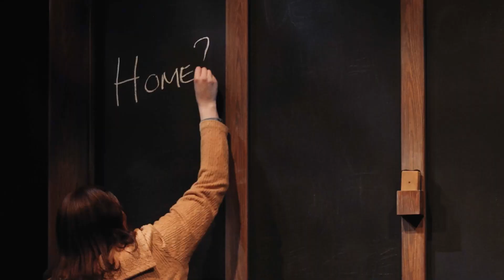1939 - trailer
Anticipating a visit by King George VI, an English teacher at a fictional Residential School in Northern Ontario enlists her students in a production of All’s Well That Ends Well. But her rigid ideas of how Shakespeare should be performed are challenged as her Indigenous students start finding parallels between themselves and the characters in the play – and, far from letting themselves be defined by colonial expectations, set out to make Shakespeare’s bitter-sweet comedy defiantly their own.